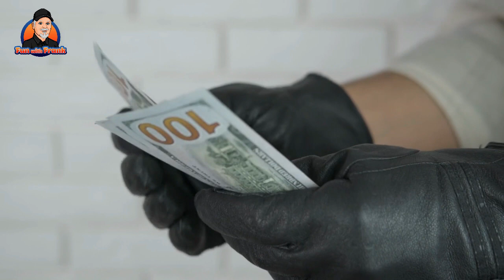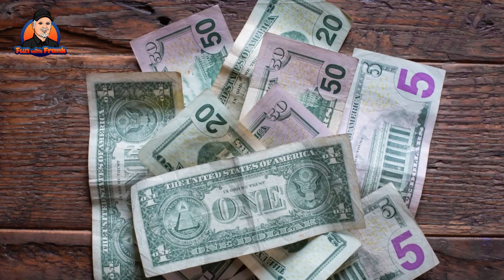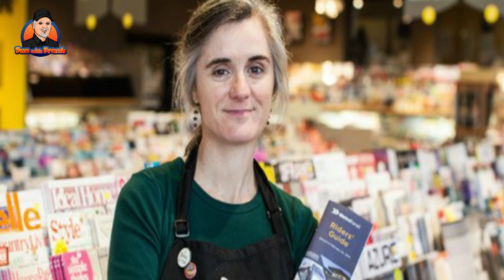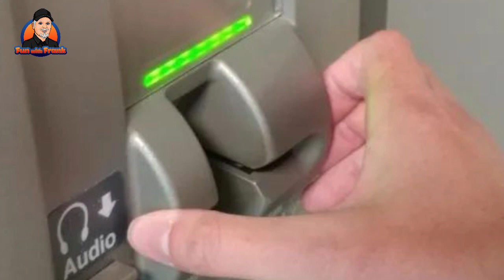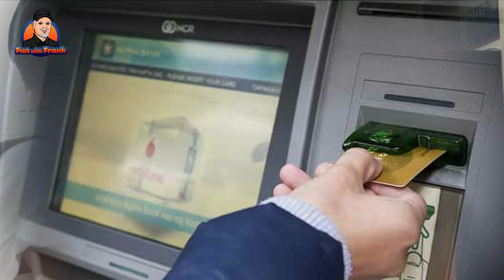Top 10 Scams while Traveling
Now that 2023 is here and travel has finally opened up worldwide, check out the top 10 scams you need to be aware of while traveling. This scams are notorious for parting you with your money and it is best to be familiar with them from the video. Have Fun with Frank!